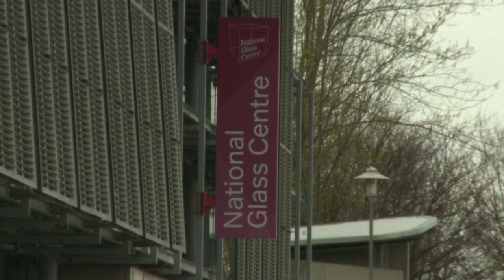Duchess of Northumberland visits National Glass Centre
Report from the National Glass Centre, Sunderland, 09/04/2014
The Duchess of Northumberland, Jane Percy, visits the National Glass Centre to mark the launch of a joint project with Anwick Gardens.